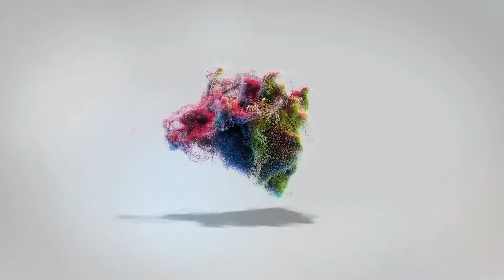كيفية عمل بوكس ( صندوق ) بالورق | How to make Box with Origami Paper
في هذا الفيديو سوف نتعلم كيفية عمل Box  بورق الأوريجامي
MR Origami

عمل اشكال بالورق
الأوريجامي : فن طي الورق